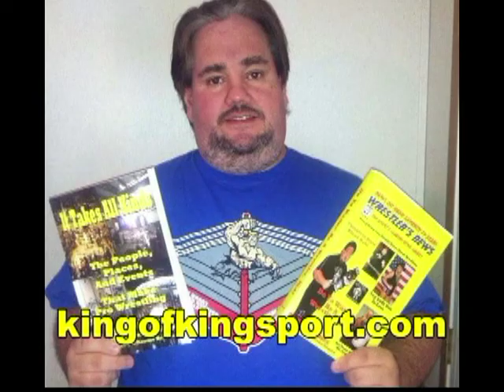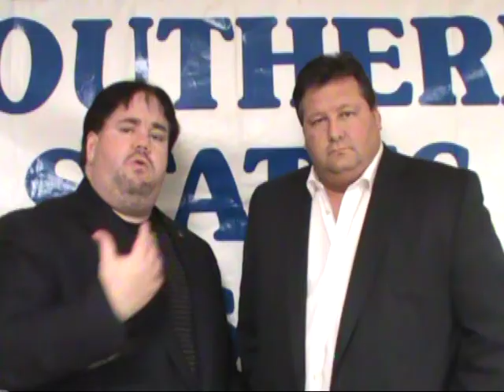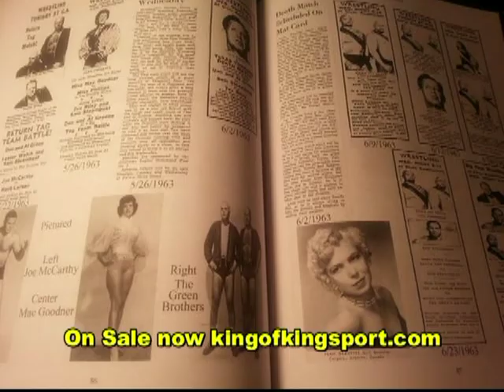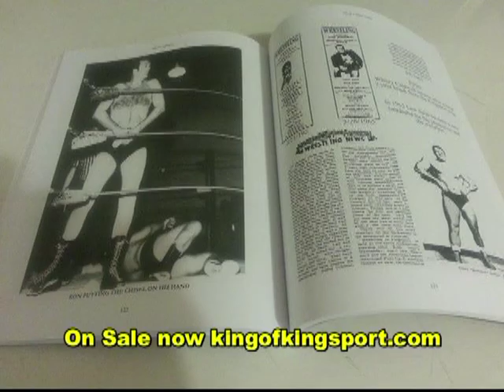Southern States Wrestling Power Half Hour 9.10.16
It's Championship week on The Power Half Hour Ladies' Champion Melody Madrox defends vs. Misty James, words from Tag Champions Scott Sterling and Beau James, The Iron Cross battles Joe Briggs to crown a new Southern States Champion. Plus news on upcoming events and more.